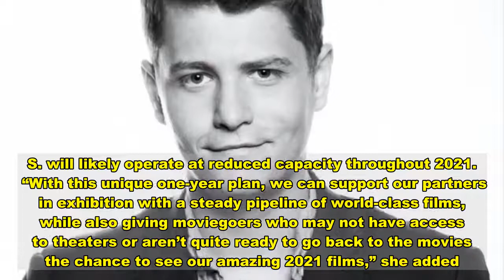Warner Bros. Will Release Every 2021 Movie On Streaming In Game-Changing Move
Call it the “Wonder Woman 1984” domino effect: Days after Warners Bros. announced that it would release the highly anticipated superhero sequel on streaming alongside a theatrical run, the studio has announced that its entire 2021 movie slate will follow suit.   Every single Warner Bros. film set to be released in the following year will now launch in theaters and on demand on HBO Max simultaneously. The unprecedented move comes as the coronavirus pandemic continues to upend the entertainment industry.  The studio announced on Thursday that 17 titles — including Lin Manuel Miranda’s musical adaptation of “In The Heights,” Denis Villeneuve’s “Dune,” James Gunn’s “Suicide Squad” followup and the long-awaited “Matrix 4” — will be made available on the streaming service on their respective release dates.   The movies will be free for subscribers for the first month before continuing their theatrical runs domestically. The international releases will proceed as previously planned, as HBO Max is currently only available in the U.S.    Other films included in the studio’s 2021 slate are “Godzilla vs. Kong,” “Space Jam: A New Legacy,” “Little Things,” “Judas and the Black Messiah,” “Tom & Jerry,” “Mortal Kombat,” “Those Who Wish Me Dead,” “The Conjuring: The Devil Made Me Do It,” “Reminiscence,” “Malignant,” “The Many Saints of Newark,” “King Richard” and “Cry Macho.”  In the press release announcing the news, Ann Sarnoff, chair and CEO of WarnerMedia Studios and Networks Group, explained that the current climate called for “creative solutions,” but described the strategy a “unique one-year plan” instead of a permanent solution.  “We’re living in unprecedented times which call for creative solutions, including this new initiative for the Warner Bros. Pictures Group,” Sarnoff said in a press release, according to Variety. “No one wants films back on the big screen more than we do. We know new content is the lifeblood of theatrical exhibition, but we have to balance this with the reality that most theaters in the U.S. will likely operate at reduced capacity throughout 2021.  “With this unique one-year plan, we can support our partners in exhibition with a steady pipeline of world-class films, while also giving moviegoers who may not have access to theaters or aren’t quite ready to go back to the movies the chance to see our amazing 2021 films,” she added.  Since March, theater operators have struggled to survive due to the coronavirus pandemic, as studios have indefinitely delayed blockbusters and quarantine restrictions have shuttered theaters in many states altogether, placing an even greater importance on strategy for streaming services.   And now with COVID-19 cases rising steadily across the country — and counties in major movie markets, including California and New York, imposing stricter guidelines — this move from Warner Bros. could fundamentally reshape the ways movies as we know them are released.  Take a look at the release dates below.   “Mor